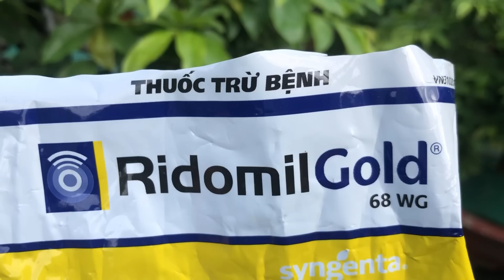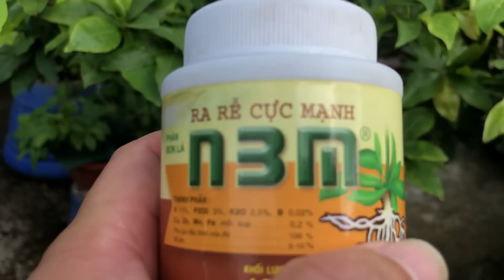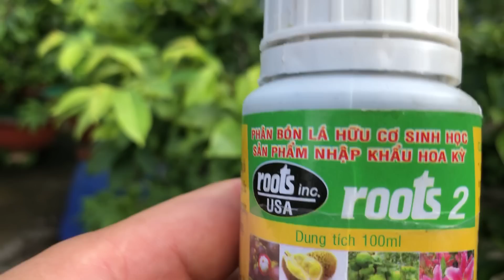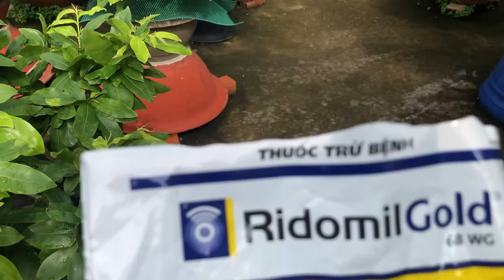Bón phân gì tốt cho bộ rễ trong những ngày mưa nhiều